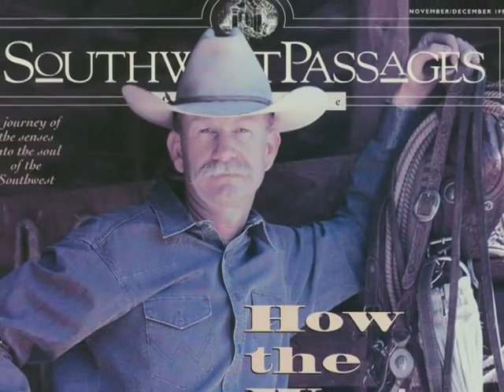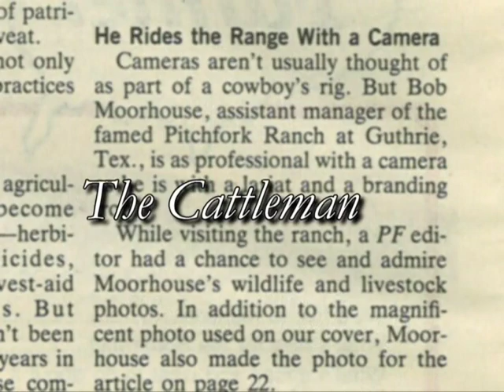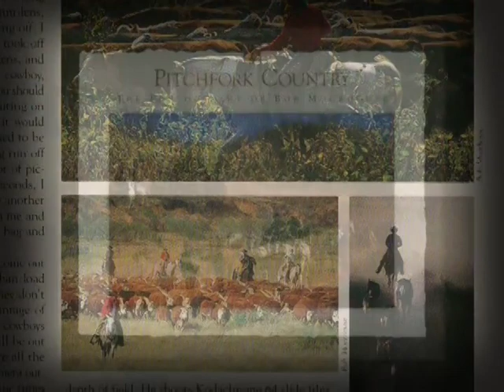Bob Moorhouse - 2002